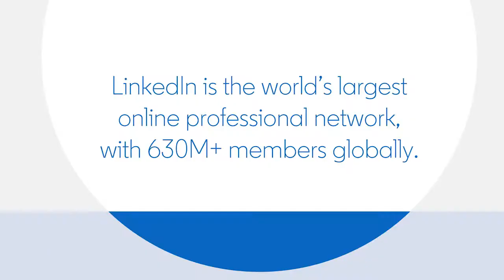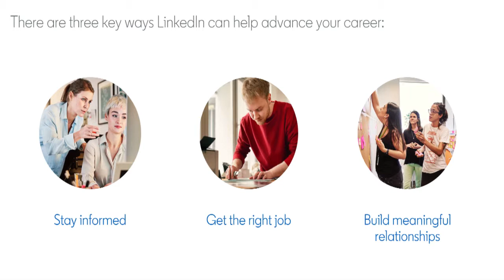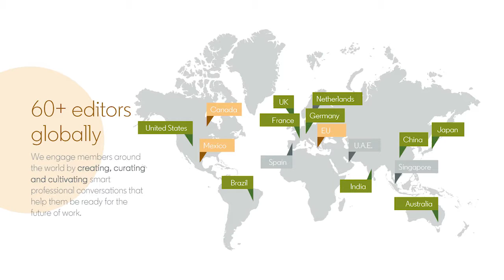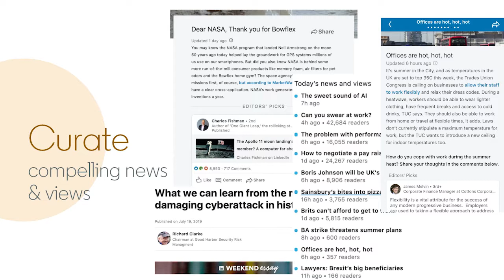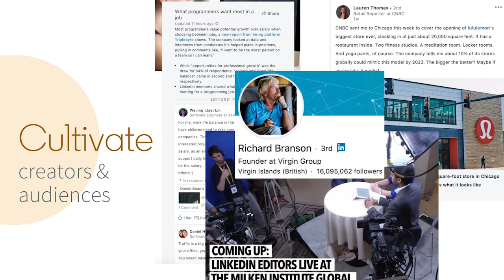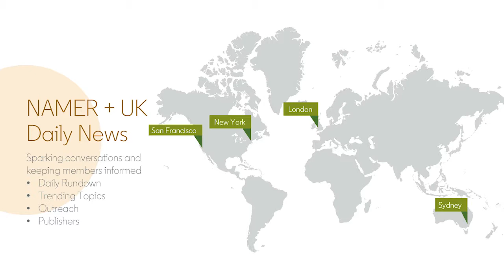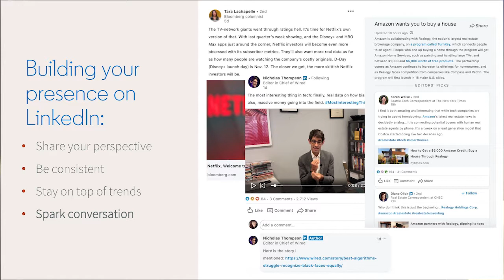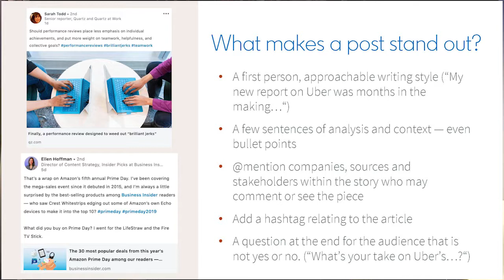The power of conversation: how journalism can thrive on LinkedIn | Katie Carroll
What does it mean to be a news editor at LinkedIn? Daily News Managing Editor Katie Carroll talks about the editorial team’s mission and growth; how LinkedIn thinks about the news; and how journalists and publishers can be successful on the platform.

Video by Jekaterina Drozdovica

Hacks/Hackers London is a community of journalists and technologists. Our members work with code, build tools for news-gathering, start companies, write and record stories, crunch data, break news, subvert distribution, study audiences, share knowledge, chase baddies, and chat.

We meet every month to explore the future of journalism and tech.